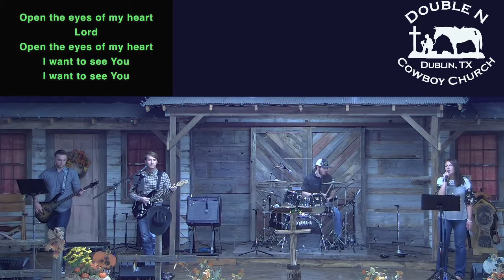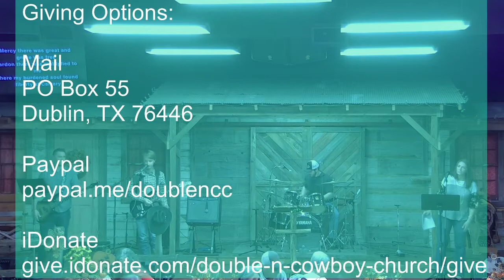Double N Cowboy Church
10-11-20 "Simplicity"